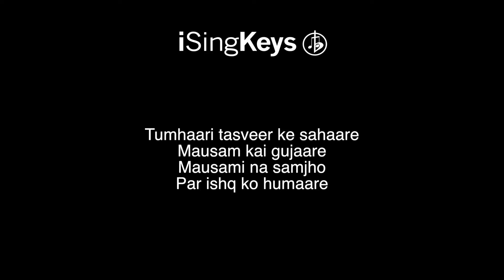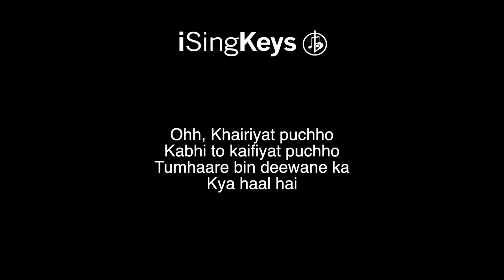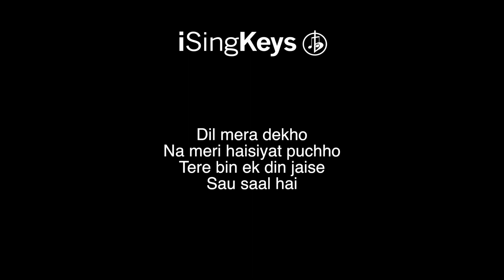Khairiyat - Arijit Singh - Piano Karaoke Instrumental - Lower Key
Khairiyat by Arijit Singh piano karaoke instrumental backing track in a lower key. For Lyrics and chords please see the description below. We also upload tracks in different keys, if this song is not in the right key for your voice, then head over to our channel to select a better key.

🎹 Chords for ‘Khairiyat’

-Verse-
Cm  |  Ab  |  F  |  G

-Pre Chorus-
Bb  |  Ab  |  Bb  |  G
Gm  |  Fm  |  Cm

-Chorus-
Cm  |  Bb  |  Ab  |  Gm  |  Ab  |  Fm  |  Eb  |  G

(from "Chhichhore" soundtrack)

Khairiyat puchho
Kabhi to kaifiyat puchho
Tumhaare bin deewane ka
Kya haal hai

Na meri haisiyat puchho
Tere bin ek din jaise
Sau saal hai

Anjaam hai tay mera
Hona tumhe hai mera
Jitni bhi ho dooriya filhaal hai
Ye dooriya filhaal hai

Khairiyat puchho
Kya haal hai

Sau saal hai

Tumhaari tasveer ke sahaare
Mausam kai gujaare
Mausami na samjho
Par ishq ko humaare

Nazaron ke saamne main
Aata nahi tumhaare
Magar rehte ho har pal
Manzar mein tum humaare

Gar ishq se hai mila
Phir dard se kya gila
Iss dard mein zindagi khush-haal hai

Khairiyat puchho
Kya haal hai
Dil mera dekho
Sau saal hai